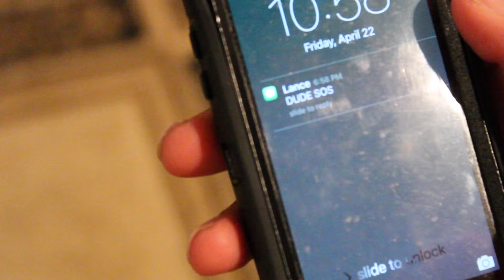The Party 2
Months after the last party, Andre and Sam have broken up, hitting a bump in their relationship. Lance comes over to lift Andre out of his rut, taking him to yet another party to help Andre get over his ex. Will the same happen to Andre again, his best friend stealing the girl he sets his eyes on or will he finally win?

Talent:
David Mroczek as Lance
Anthony Barfield as Andre
Carsen Filardo as Kenzie

Party People:
Kaitlin Leyble
Jaime Geter
Sara Omar
Matt Mulroney
Diana Elhaddad
Tyra Malone
Mikey Friedman
Natasha Rosario
Michelle Jessup
Ally Parret
Christina Ruivivar
Steven Karl
George Neumyer
Himanshu Tandon

I Guess I'll Smoke - Futuristic ft. Dizzy Wright
College Drop - Sage the Gemini
Trap Queen - Fetty Wap